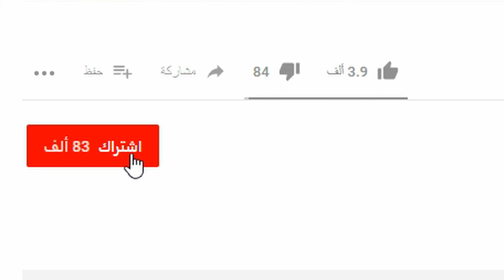اقوئ حرب في نهاية الزون 😱 - ببجي